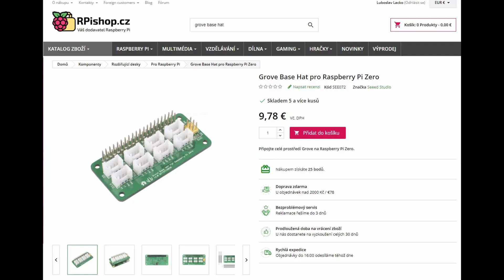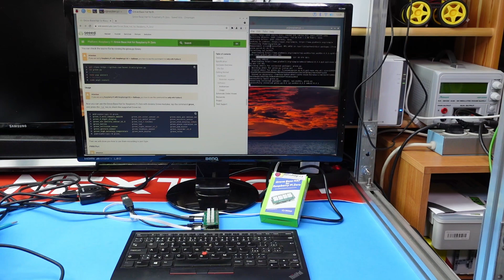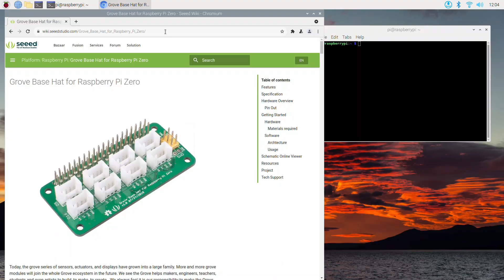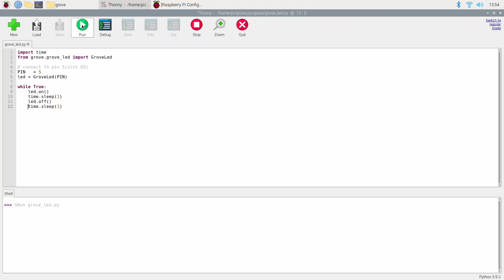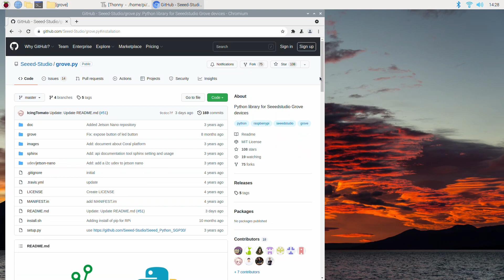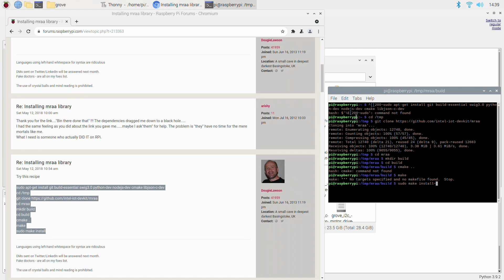Raspberry Pi Zero - rozširujúca doska pre moduly Grove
Grove Base hat pro Raspberry Pi Zero umožňuje pripájanie modulov GROVE, Má dva konektory s digitálnymi vstupmi a výstupmi, tri konektory s analógovými vstupmi, PWM výstup a komunikačné rozhrania I2C a UART. Na doske je aj mikrokontrolér so 12bitovým 6 kanálovým ADC prevodníkom.
GROVE je modulárny systém na prototypovanie so štandardizovanými konektormi. Každý modul Grove obvykle rieši jednu funkciu - tlačidlo, displej, LED, senzor, relé a podobne.